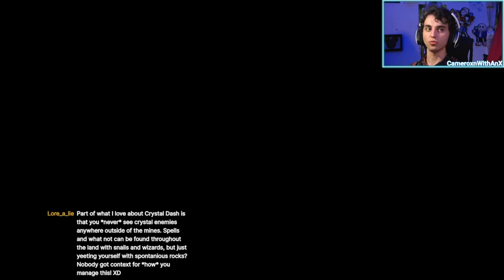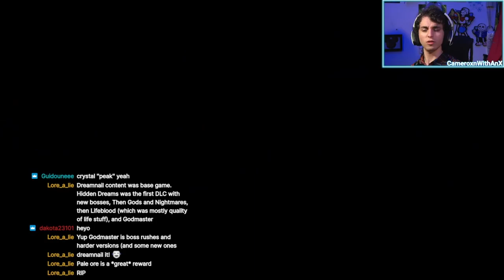Hollow Knight | Fly (Double Jump) Like a Butterfly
And technically I learned how to swim through acidic fluids, but the whole double-jumping thing is soooooooooooooooo much cooler IMHO 😎🦋